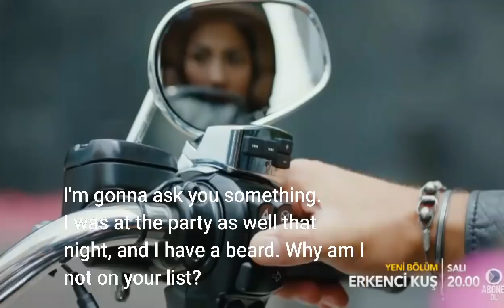Erkenci Kuş 2. Trailer 1 ( English Subtitles)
Comment your thought on the first episode below!